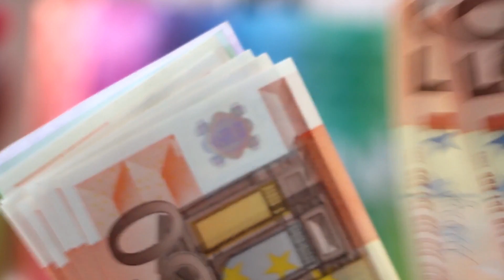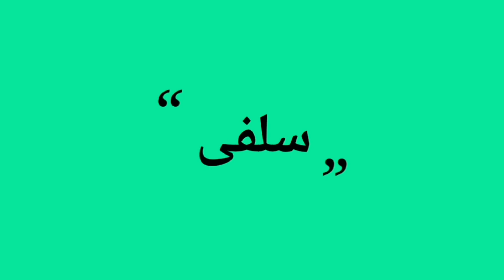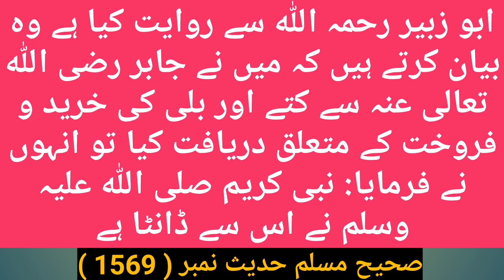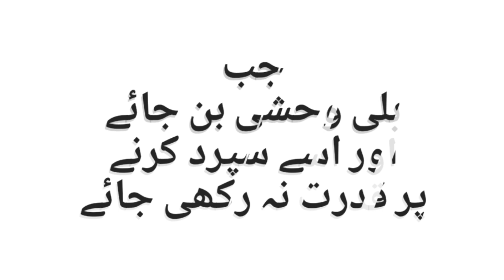Billi Ko Khareedna Aur Bechna Jaiz Hai ?? | Cat Ka Business Karna Kaisa Hai ? | Mufti Shoaib Azam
Billi Ko Khareedna Aur Bechna Jaiz Hai ?? Mufti Shoaib Azam

کیا بلیوں اور کتوں کا کاروبار جائز ہے؟